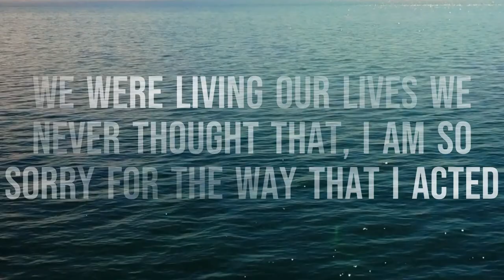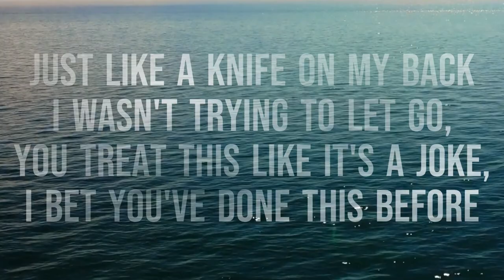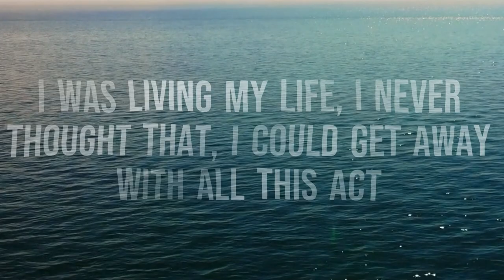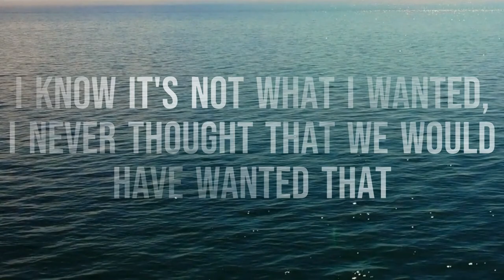Don Conte - Living My Life (Official Lyric Video)